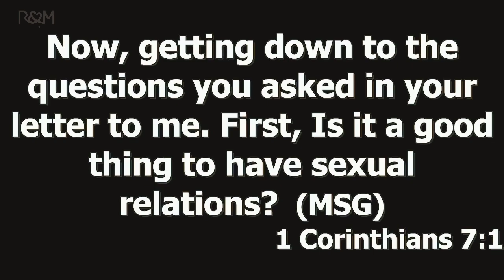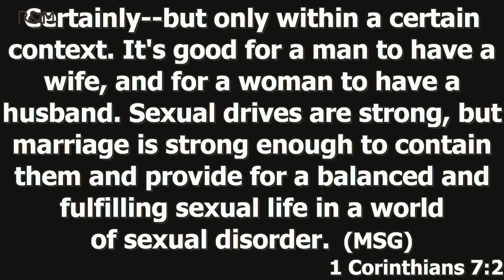UNDERSTANDING DATING, COURTSHIP AND MARRIAGE - Ocholi Okutepa